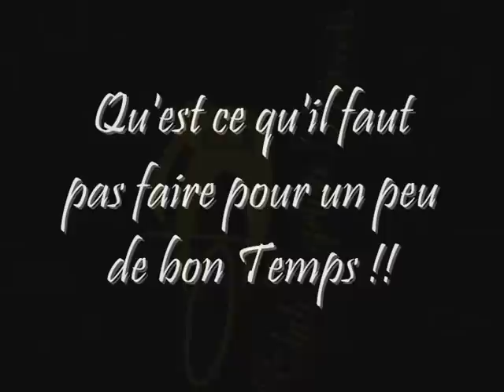Sortie CCB Briis sous Forges VTT Janvier2010